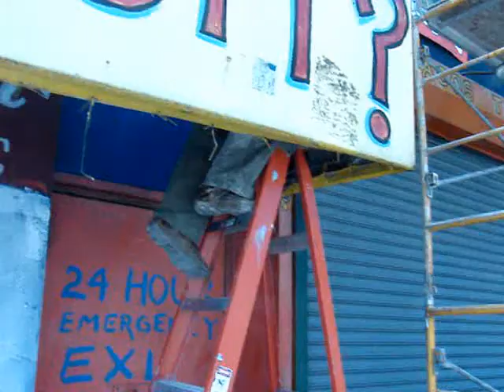A Coney Island Day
Black Scorpion & Donny Vomit working hard on Coney Island's Sideshows by the Seashore.